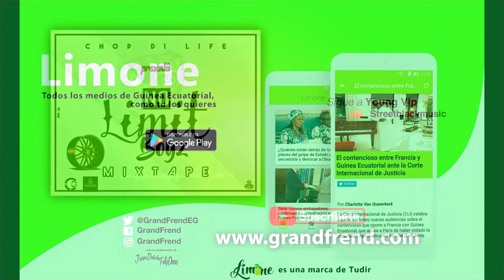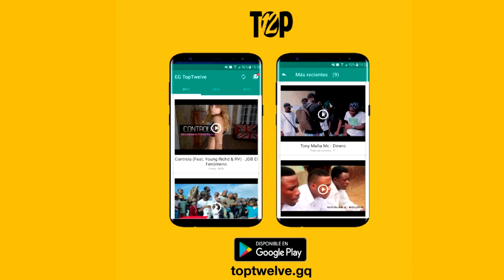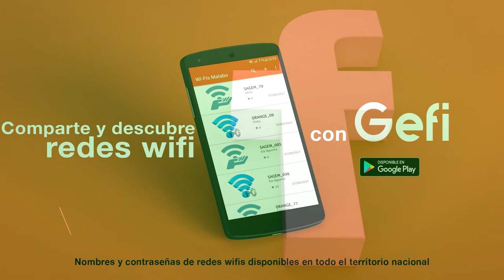Young VIP - Diabla (con NC is real, Sufri Masther y Jeyko Salashi)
Youn VIP interpretando "Diabla" con NC is real, Sufri Masther y Jeyko Salashi, de "No limit boys. La mixtape". 2018
🎶📲📥📩 DESCARGAS